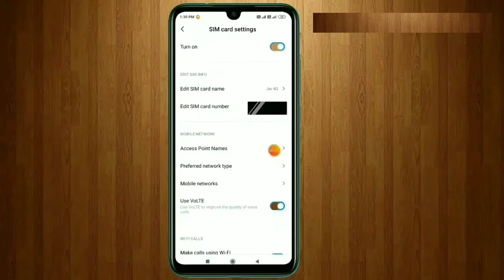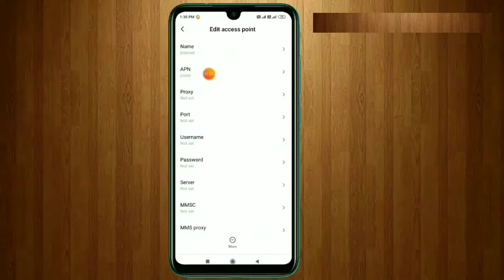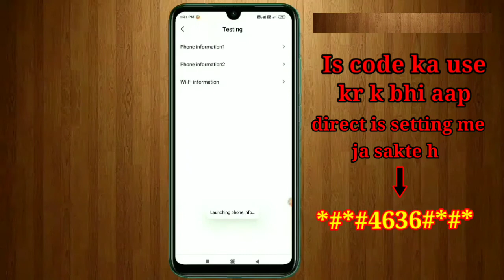mobile network problem solve||net speed kaise fast kare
mobile network problem solve
net speed kaise fast kare
solve net speed problem

About
         friends is video me aap mobile network problem k bare me janoge or usko thik kr paoge is video me aap jaonge k kese apne mobile me network setting karte h or kon kon si setting kr k aap apne net ki speed bdha skte h